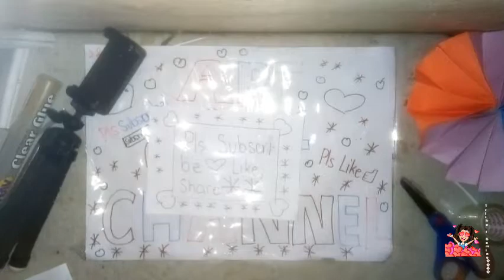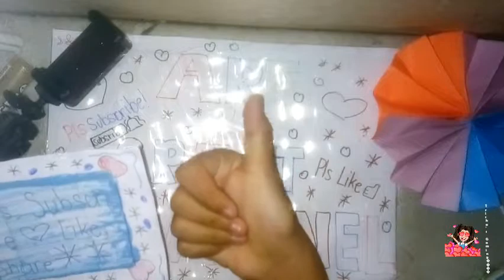DIY SCRATCH-OFF CARD AT HOME EASY//TRISHA MAE GUINTO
Hello beautiful eyes 👀☺️💐

And...

And that's all guys ❤️❤️